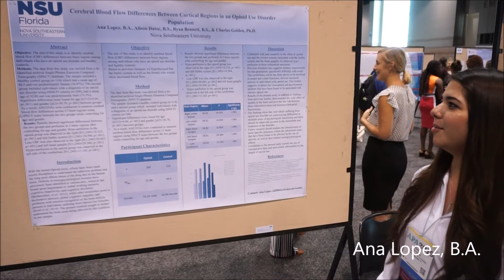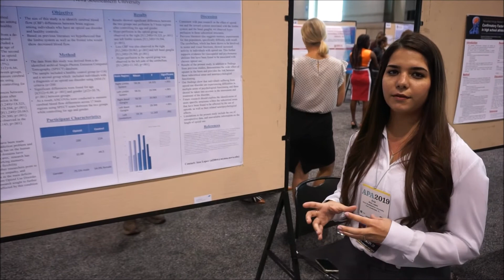Student Ana Lopez at APA 2019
Student Ana Lopez discusses her research poster at the APA 2019 conference in Chicago.